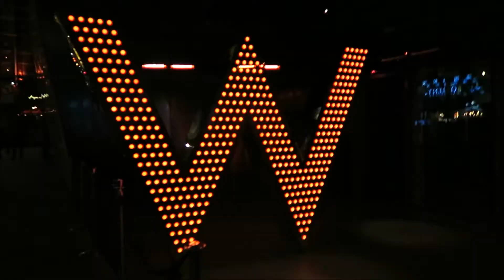La La Land with Jamie La La Laing!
A huge thank you to Jamie Laing for the invite to his private screening of La La Land I absolutely loved it!

BUY YOUR TICKETS TO SEE THE STUNNING LA LA LAND